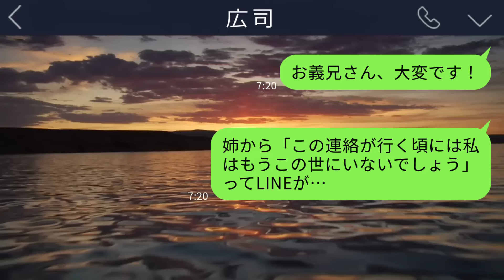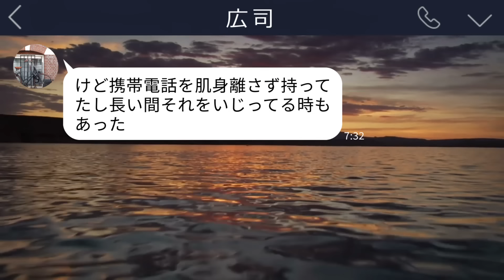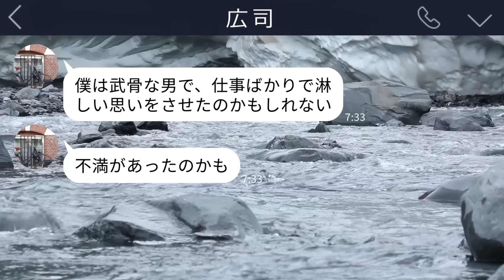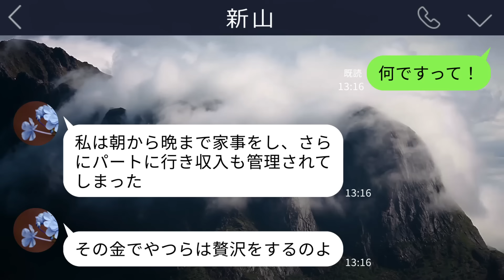【LINE】自ら命を絶った姉から3日後にLINE「夫には内緒でココに来て」→指定された場所に行き戦慄…私は義兄への復讐を誓った